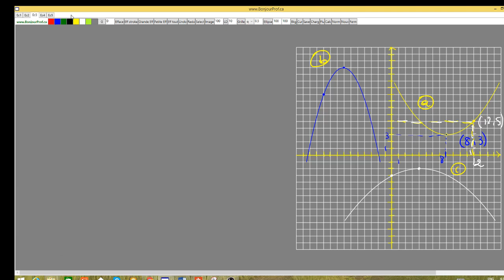Unite 4 Lecon 17 Trouver l'equation de la parabole sous forme du sommet 2017 09 01 18 18 59